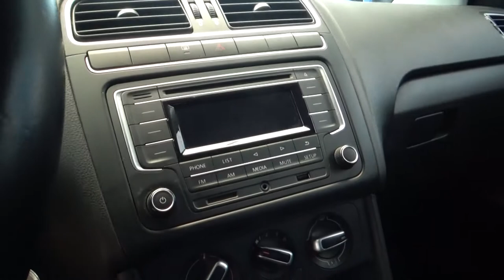Volkswagen / Polo / 2018 - 1198